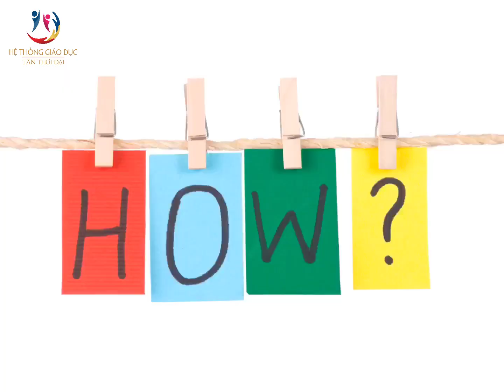MẸ ƠI, VIRUS LÀ CON GÌ? Giáo Dục Tân Thời Đại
Mẹ ơi, virus là con gì?
Mẹ ơi, sao nghỉ Tết lâu thế?
Mẹ ơi, sao không được ra ngoài chơi?

Chắc hẳn nhiều bạn nhỏ trong những ngày nghỉ này đều có những câu hỏi như thế đúng không? Và các bản tin Thời sự, những con số thì lại quá khó hiểu. 🤔😰
Vậy thì chúng mình hãy cùng bạn Búp - Mai Khuê lớp MARS - Khối PL CS Nguyễn Xiển tìm hiểu xem nhé!
Hệ thống Giáo dục Tân Thời Đại là cơ sở đầu tiên dưa giáo dục Phần Lan - Giáo dục tốt nhất thế giới về Việt Nam.

Sáng lập bởi Hệ thống GD Tân Thời Đại và Fun Academy – Phần Lan.
+ Chương trình BẢN QUYỀN DUY NHẤT do các chuyên gia giáo dục hàng đầu của Phần Lan, Mỹ, Nhật + Bản xây dựng, được cụ thể hóa bởi Hệ thống giáo dục Tân Thời Đại.
+ Chương trình áp dụng trên PHƯƠNG PHÁP GIÁO DỤC PHẦN LAN nhằm phát huy tối đa 8 phẩm chất – năng lực để trẻ phát triển và quản lý bản thân như một Phi Hành Gia.

Từ khi thành lập cho đến nay, trường mầm non Tân Thời Đại đã có 5 cơ sở đi vào hoạt động:
+ Trường Tiểu học & Mầm non Tân Thời Đại - Fun Academy
Cơ sở: Khu B, Khu đô thị Geleximco, Lê Trọng Tấn, Hà Đông, Hà Nội.
+ Cơ sở: LK 6-12-13, KĐT Tân Tây Đô, xã Tân Lập, huyện Đan Phượng, Hà Nội.
+ Cơ sở: Tầng 2, tòa CT3, Chung cư Eco Green City, 286 Nguyễn Xiển, Hà Nội.
+ Cơ sở: Tòa nhà MD Complex, số 68 Nguyễn Cơ Thạch, Hà Nội
+ Cơ sở: ĐC: BT2.5 Ngoại Giao Đoàn, Đường Đỗ Nhuận, P. Xuân Đỉnh, Q. Bắc Từ Liêm, Hà Nội